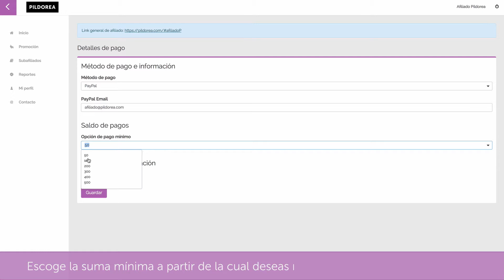Detalles de pago | Pildorea.com